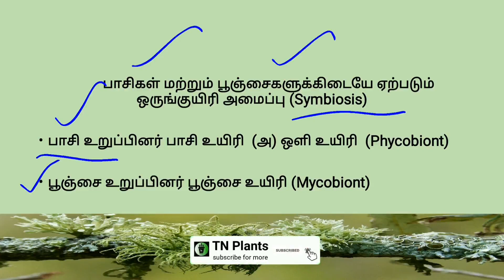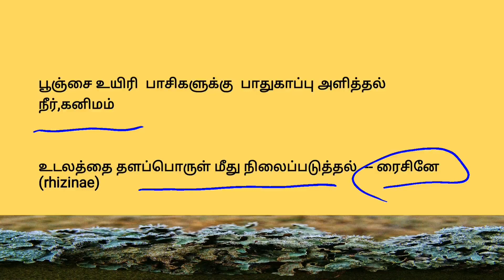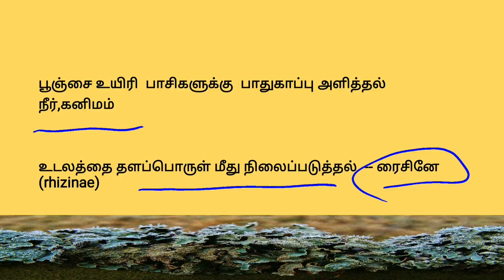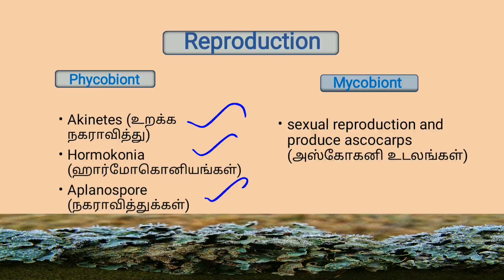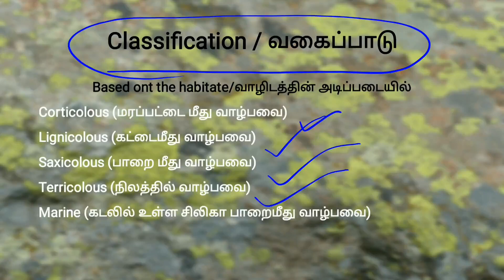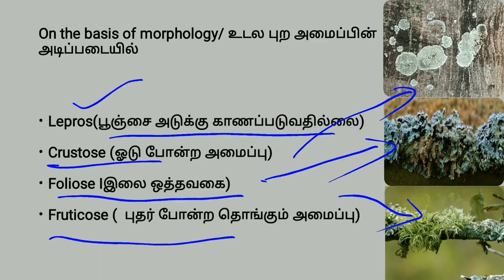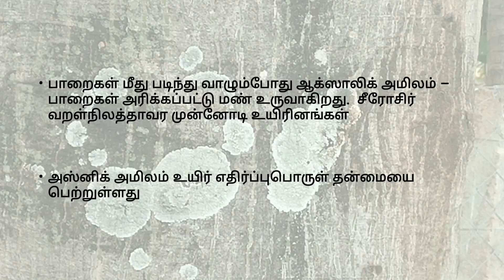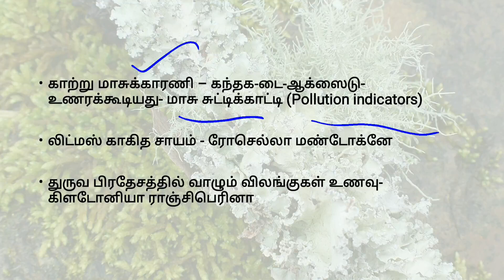Lichens in Tamil / லைக்கென்கள்/TN Plants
Lichensintamil / லைக்கென்கள் / TN Tamil
symbiosis
Pollution indicators
crustose lichen
fruticose lichen
folioselichen
corticolous lichen
lignicolous lichen